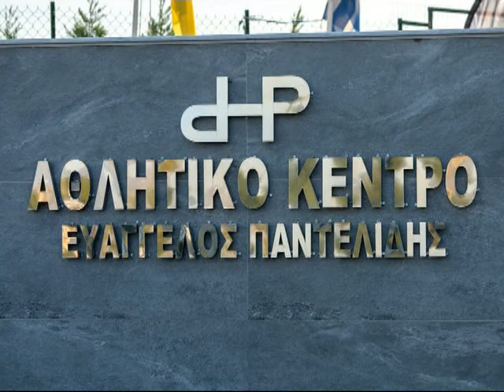αθλητικό κέντρο "Ευάγγελος Παντελίδης" στην Πτολεμαΐδα